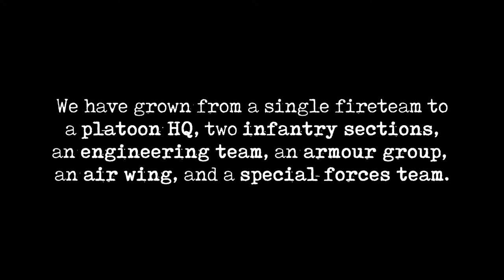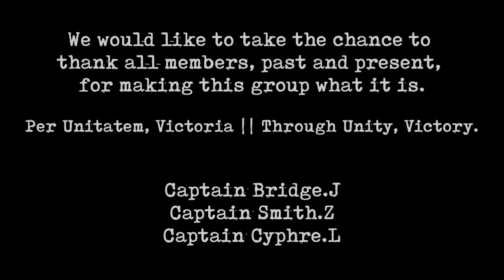Year One of JTFS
A short review video showcasing some highlights from our first year.

Footage includes official operations, unofficial midweek events, and some post-operation fun.